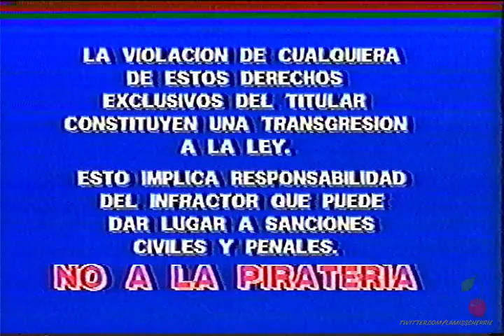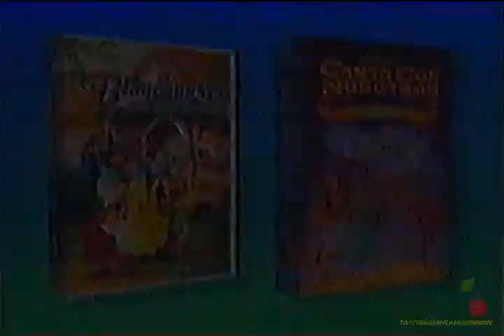Comerciales Disney VHS México - Parte 3 y Final (Timón y Pumbaa)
El volumen rippeado fue Viajando por el Mundo con Timón y Pumbaa. Este no tiene mucha diferencia con los comerciales de la época (en la parte anterior), ya que se lanzó a la venta casi a la par con Aladdin y los 40 Ladrones.